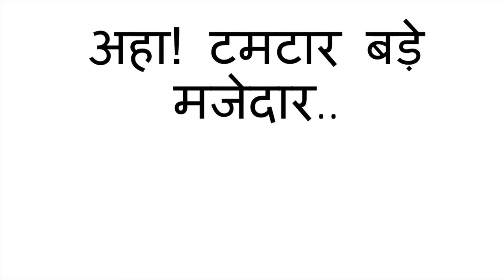Aah Tamator majedar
Aaha Tamatar bade majedar rhyme with actions